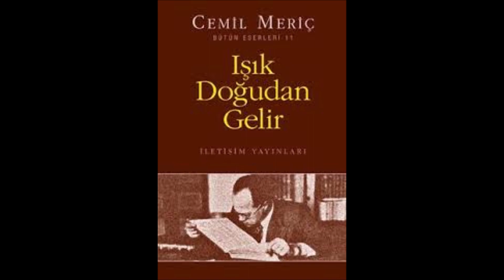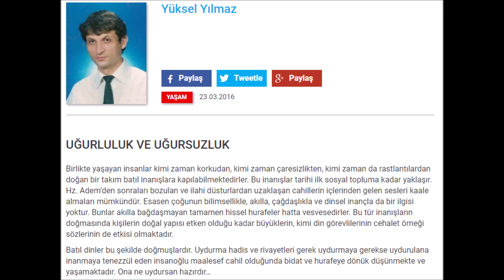Chairman/Grand Master TOM KEPLAR'IN YENİ DELHİ SEMİNERİ 2019 (JKD-1564)